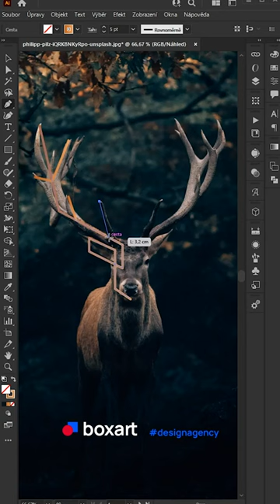Deer logo - Illustrator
How to make deer logo outline.